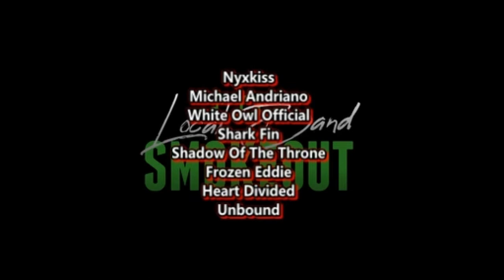THIS TRACK IS LEGIT ! Kr$na - Prarthana ( Reaction / Review ) HIP HOP FROM INDIA